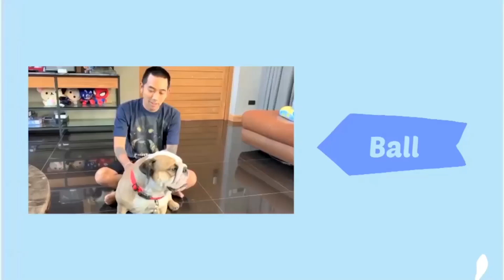ABCD Family | มาลุ้นกัน !!! ดิสนีย์เที่ยวห้างครั้งแรก EP.35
ABCD Family มาแล้วจ้าาา วันนี้แม่อุ้ม พ่อบอล และพี่การ์ตูน จะพาน้องดิสนีย์มาเที่ยวห้างครั้งแรก ระหว่างวัน..ดิสนีย์จะเป็นยังไงบ้างนะ? จะหลับ จะหิว หรือจะร้องไห้ไหม? เรามาเอาใจช่วยไปด้วยกันค่าาา กดดูคลิปเต็มเลยจ้าาา